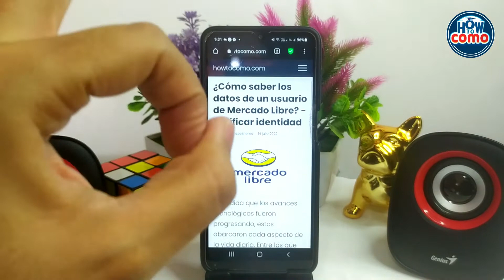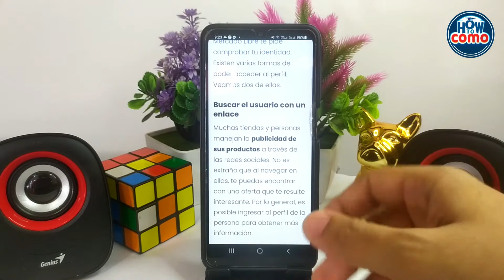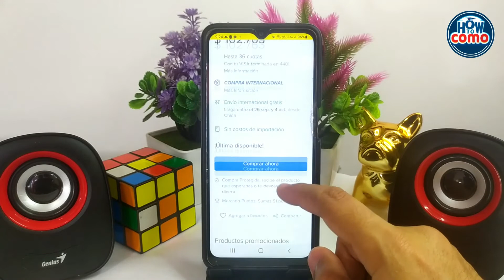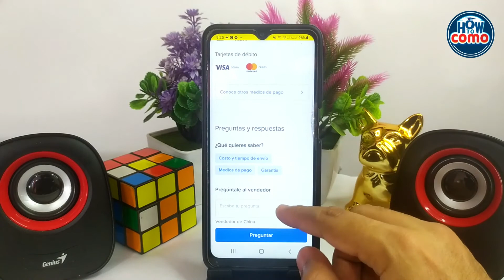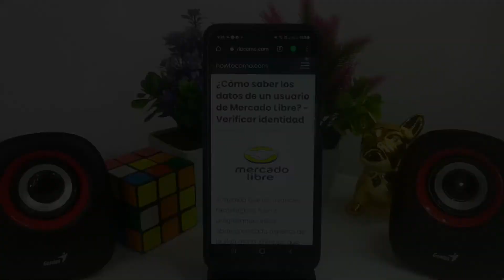¿Cómo saber los datos de un usuario de MERCADO LIBRE? - Verificar identidad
En este video te mostramos Cómo saber los datos de un usuario de MERCADO LIBRE. En este canal encontrarás los mejores tutoriales. ¡No te lo pierdas!